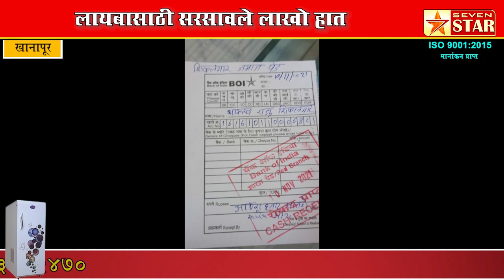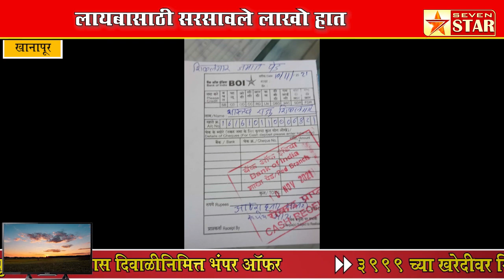लायबासाठी सरसावले लाखो हात; मदतीमुळे 'उमलली एक कळी'